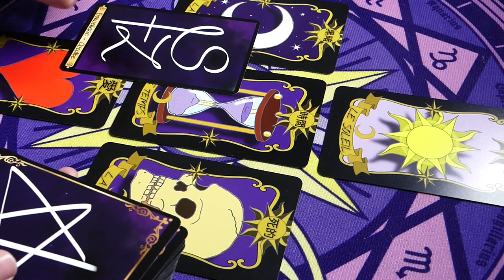⭐️INTERVIEW DE OLYMPE FISCHER⭐️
⭐L, de la mort à la vie KINDLE version AMAZON ⬇️ :